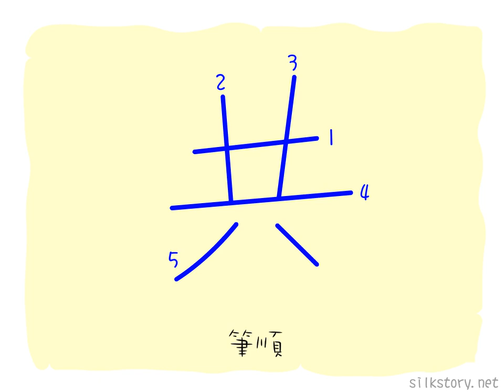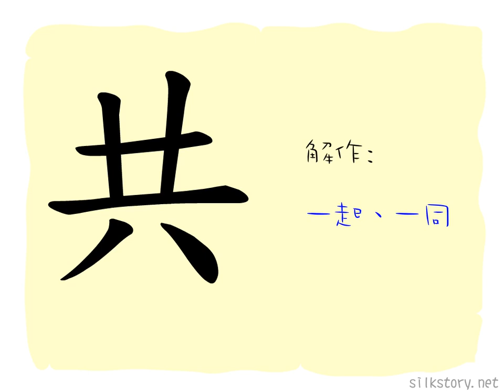漢字的故事 : 共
「共」字是左右兩手成拱執持物件致祭的象形。「共」字本義是合和同，並引申出恭敬和供給之意，但此兩義後分別為「恭」字和「供」字所代。